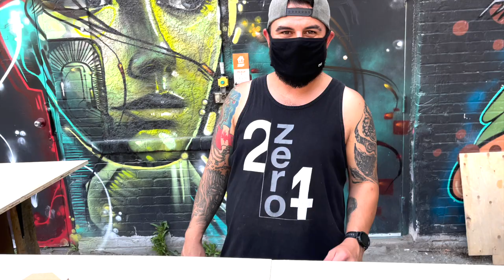WINNIPEG LOCAL FOOD!! HIDDEN BACK-LANE LOCAL TACOS IN WINNIPEG CANADA 🌮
Hey, guys, I'm JDizzEats known as Jazzdin Eulalia. I upload Food Reviews from your favourite Fast Food places to Local Restaurant mainly in Winnipeg, as well Food Vlogs, Mukbang, and Cooking. Videos uploaded Twice a Week on Tuesdays and Fridays. In this video, bringing you up with another exciting local food review at GF Tacos known for their Local Tacos in the Back-Lane recently opened few weeks ago back in June. Me and my Cousin got the Meal for 2 which consists 6 Tacos, 2 Sides, and 2 Drinks as well got some Al Pastor Taco from the owner for FREE!! Let's see what you guys think. And is it a great Local Tacos? But if you do enjoy the video, please make sure to leave a like, smash that subscribe button for more videos and content like food reviews, share this to anyone, and leave a comment for any suggestions. Enjoy and I’m out. As well Stay Safe out there!!

GF TACOS Winnipeg Location:

Back lane, 112 Osborne St, Winnipeg, MB R3L 1Y5

Prices:

Al Pastor - FREE!! (FROM THE OWNER!!)

Meal for 2 - $30 CAD